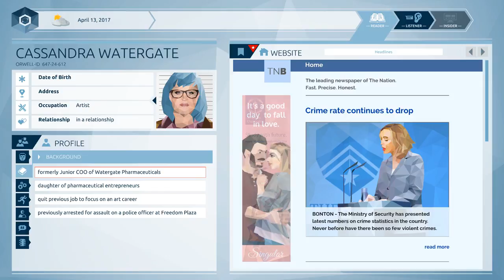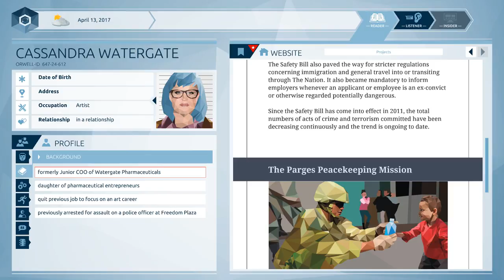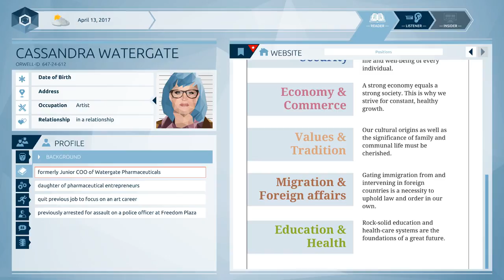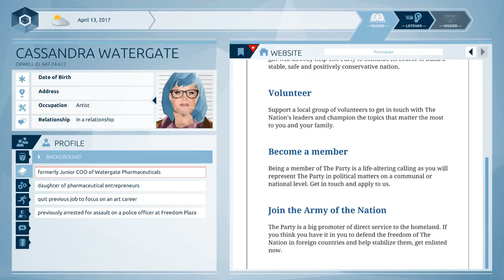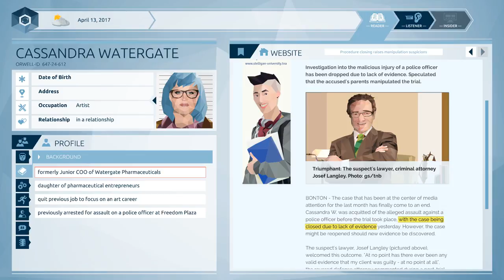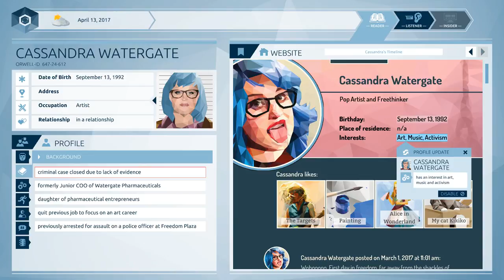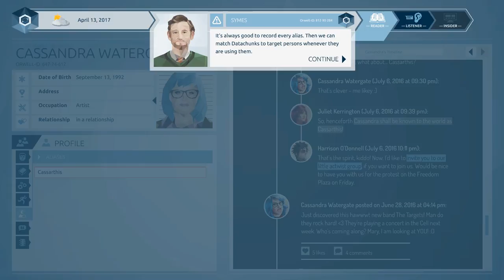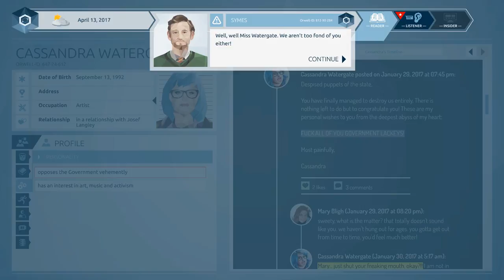Eine radikale Veränderung ♡ #03 👁🗨 Let's Play Orwell [blind]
Cassandra war nicht immer eine Künstlerin, oder hatte blaue Haare. Doch was, oder wer, steckt hinter ihrer Veränderung? Was bewegt Menschen dazu von Daddy's Liebling zum Rebellen zu werden? Eine vielversprechende Zukunft im elterlichen Unternehmen aufzugeben, um stattdessen von der eigenen Kunst zu leben, etwas, dass bei weitem unsicherer scheint? Was brachte den Stein ins Rollen?

Und über nette Kommentare, oder konstruktive Kritik freue ich mich natürlich auch sehr.

Entwickler: Osmotic Studios
Publisher: Surprise Attack